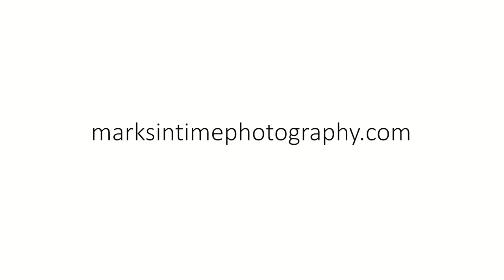247 Sanrodee Dr SE, Salem, OR